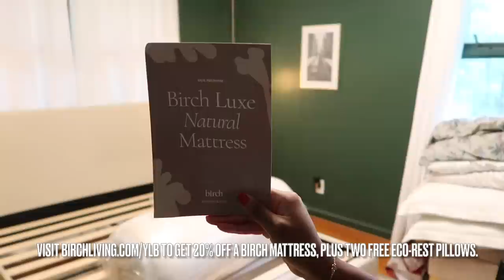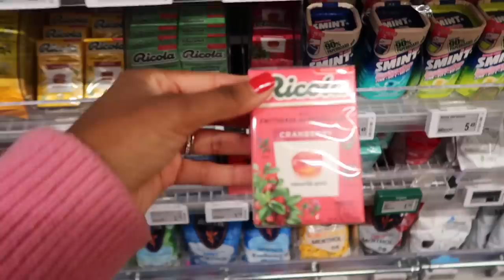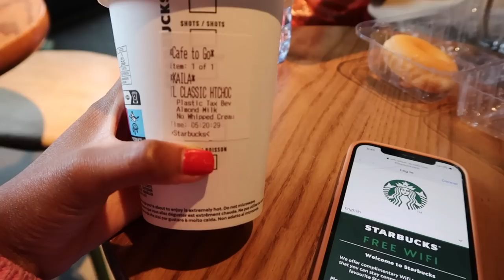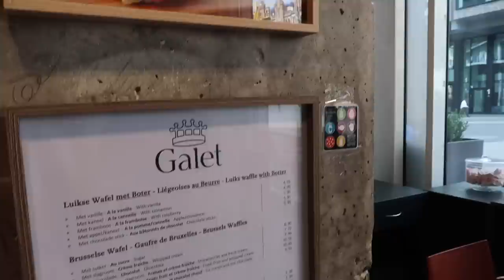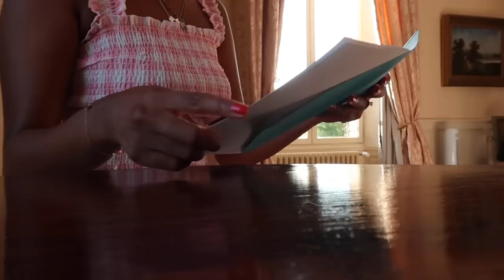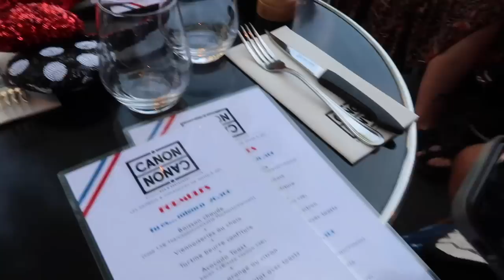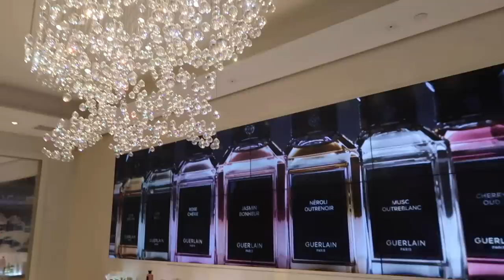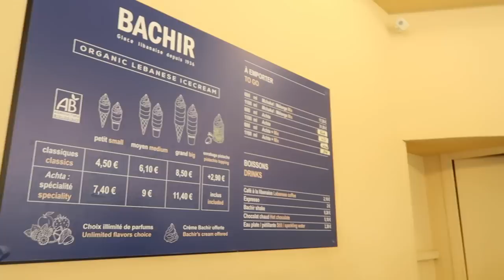TRAVEL WITH ME TO PARIS & AMSTERDAM| Almost Robbed, Disneyland Paris & Shopping!| EUROPE TRAVEL VLOG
Hey Ya'll! birchliving In today's video, we will be journeying to Europe to visit Amsterdam, Brussels, and Paris!!! The sole purpose of the trip is to attend my best friend's graduation! She is getting her masters and we are so proud. Along the way, we visit many other places. We try lots of new foods, do a bit of shopping, and explore the french countryside!

I love y'all so much! Thanks for supporting me! We made it to 150K subbies, an I'm grateful for each 1 of you! 💕

Age: 28
Occupation: Ex-Teacher, Entrepreneur